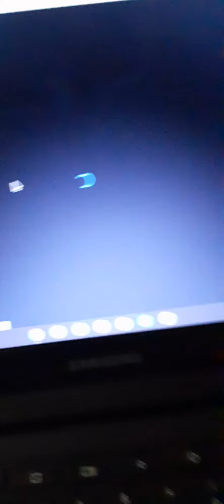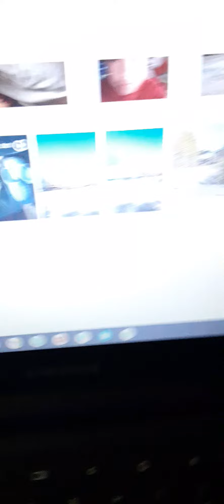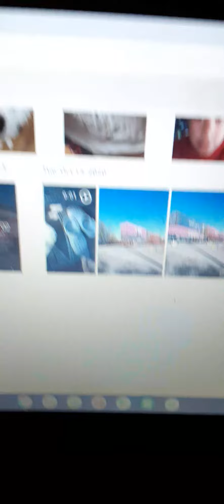all of my catches of ns 4003